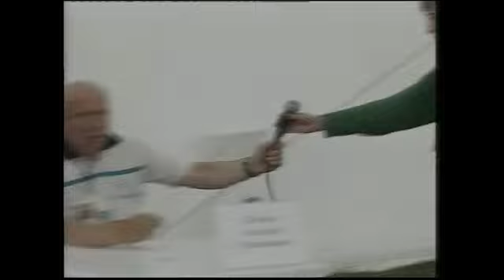Ответы на вопросы участников форума | Валерий Шанцев | Лекториум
Ответы на вопросы участников форума | Лектор: Валерий Шанцев | Организатор: Инновационный форум Селигер (2009)

Губернатор Нижегородской области делится своим опытом и отвечает на вопросы участников форума. В том числе об абортах, молодёжном правительстве и демографическом состоянии региона.